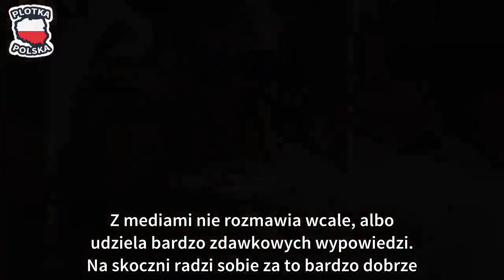Piotr Żyła zmienił się przez aferę z żoną? "Zawsze gadał jakieś głupoty, teraz nic nie mówi"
Piotr Żyła należy do czołówki polskich skoczków narciarskich, a sukcesy odnosi również na arenie międzynarodowej. Kibice pokochali go także za bezpośredniość i barwne opisy swoich występów w wywiadach, kipiące humorem i szczerością posty w mediach społecznościowych oraz zamieszczane tam zdjęcia, między innymi, wyjątkowo ładnych toalet w hotelach, gdzie przebywa podczas zawodów.
Wizerunek wesołego i "swojskiego" chłopaka został nadszerpnięty po tym, jak okazało się że skoczek ma poważne problemy małżeńskie. Justyna Żyła zarzuciła mu, że ma kochankę i nie interesuje się dziećmi. Piotr do sprawy w mediach odniósł się tylko raz i w programie Uwaga zaprzeczył oskarżeniom żony. Zasugerował, że to Justyna zaczęła sobie układać życie u boku nowego partnera.
Po tygodniach coraz to nowych rewalacji Żyły, która na zmianę publikowała wiadomości od rzekomej kochanki Piotra i pozowała pod skocznią wspierając skoczka, doszło wreszcie do rozwodu: ŻYŁOWIE JUŻ PO ROZWODZIE! Bez orzekania o winie.
Eksperci śledzący skoki narciarskie zauważyli, że Piotr trwający sezon rozpoczął zupełnie odmieniony. Z mediami nie rozmawia wcale, albo udziela bardzo zdawkowych wypowiedzi. Na skoczni radzi sobie za to bardzo dobrze.
Potwierdzam, że metamorfoza się dokonała. Piotrek zrozumiał, że skoki to jego zawód. Realizuje swoje cele, wypełnia zadania. Trener podsunął Piotrkowi rozwiązania, które pomogły zmienić mu podejście do treningów, zawodów. Te rzeczy pomogły Piotrkowi podejść do sprawy profesjonalnie. I to owocuje - powiedział o swoim wychowanku pierwszy trener Żyły, Jan Szturc w rozmowie z portalem Sport.pl.
Komentatorzy sugerują też, że na nastawienie skoczka wpłynęło burzliwe życie prywatne. Celowo chciał się odciąć od mediów i ograniczyć działalność w mediach społecznościowych, by skupić się tylko na sportowej formie.
Dobrze wiemy, że Piotrek miał problemy prywatne, że media lubiły mu w te sprawy zaglądać. Kiedy masz się skupić, a w głowie masz „Pudelki” nie „Pudelki”, to ci to nie pomaga. Wydaje się, że Piotrek temat zamknął, a bardzo ważne jest, żeby zawodnik miał spokojną głowę, żeby mógł się skupić na pracy. Wiem, że z wami, dziennikarzami, nie rozmawia. Zawsze gadał jakieś głupoty, teraz podobno nic nie mówi - stwierdził ekspert TVP Jakub Kot.
Mimo wszystko mamy nadzieję, że Piotrek nie ma Pudelka w głowie i skupi się na startach. Życzymy mu samych dalekich skoków